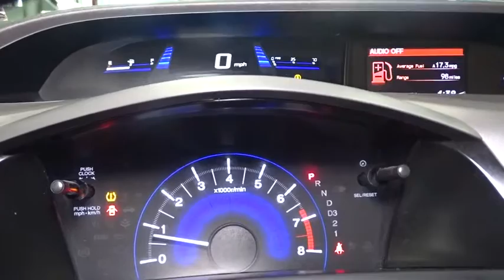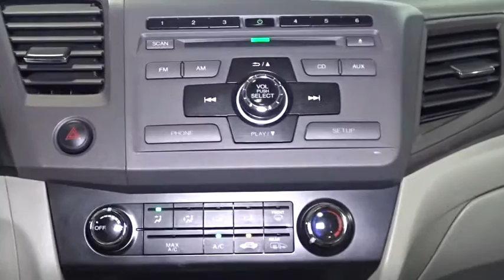2012 Honda Civic Woodside, Queens, Manhattan, Whitestone, Brooklyn, NY 158579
2012 Honda Civic

Paragon Honda
57-02 Northern Blvd

**Only one owner, mint with no accidents!**The price you see is the price you pay**CLICK TO SEE DISCOUNT PROMOTION**FREE**: Maintenance Routine Oil Change For 12 months!* brbrTo find the best price, we do the research before you do to provide you with the best value on every vehicle. We are the winners of the prestigious President's Award 2 years in a row, due to our customer oriented sales process. Certified vehicles: 182 point Certification process, 7 year/100k mile warranty, 12 month/12,000mile limited warranty (Length of time and mileage begin from 1st owner's registration), 2010+ Honda models with 80k miles or less. Maintenance.*Oil changes as recommended by the manufacturer, vehicle must be purchased at Internet listed price, only available for Certified Honda.The displayed Pre-Owned Vehicles are in limited quantities, unique, and often are one of a kind based on the specific vehicle's options, colors and mileage. These Vehicles are offered on a first come first served basis, and subject to prior sales.It should be understood that the displayed vehicles are a sampling of what may be available, not every vehicle will be available continuously at all times and for every consumer, and often additional like vehicles will be available and not yet posted. Due to the high demand for our individually selected vehicle inventory, there may be times that an individual vehicle is no longer available at the time you arrive at the Dealership. This is due to a time delay between posting the vehicle, its actual sale and delivery and removal from the web site. Posting, sale and delivery of all pre-owned vehicles is an evolving process. Sometimes displaying vehicles may still not be available for a variety of reasons, such as subject to prior sales, removal and transport elsewhere, awaiting title and ownership confirmation. To better insure the specific vehicle's availability, you should contact the Dealership to confirm its present availability.